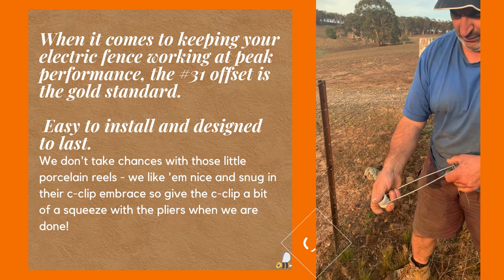Electric Fence How To Offset Insulator #31 Thunderbird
Thunderbirds #31 wire and porcelain offset insulators—the gold standard for electric fencing. Easy to install, designed to last, withstanding any environmental conditions and holding the fence wire off your fence 300mm. Made of strong, durable material, our insulators are essential for keeping livestock contained on your farm by providing a secure barrier.

With detailed tutorials and helpful tips from experts in the field, our channel provides all the information you need to make the right choice when selecting an electric fence system for your home or farm. Whether you’re looking for a single-strand system or multiple strands of wire with the perfect products for your unique situation, we have everything you need to get started.

You can also find answers to your questions about proper installation techniques as well as troubleshooting advice if something goes wrong. We believe that security starts with education, so join us today and learn more about how electric fences can provide peace of mind!